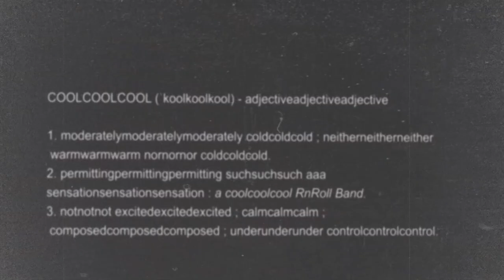CoolCoolCool - "VIRGIN'S NAME" /// LIVE@BADABOUM 2/07/14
You guys are cool, CoolCoolCool !